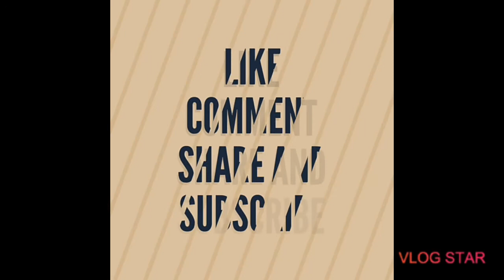Tirumala brahmothsavamu 2020 | lord venkateswara best what'sapp status| lord Bhalaji status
om namo venkatesaya namaha